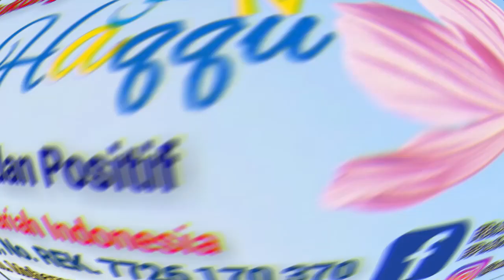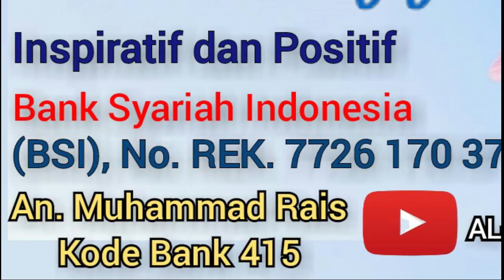Ceramah Agama Islam II # 39 II (4) TUJUAN HIDUP MUSLIM II K.H. Zainuddin, MZ. II DAI SEJUTA UMAT